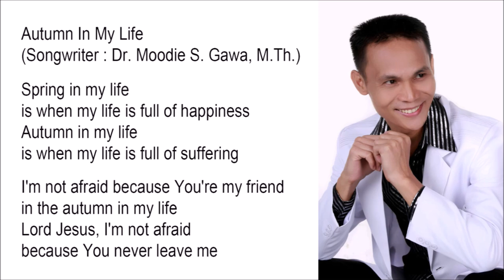Autumn In My Life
Spring in my life
is when my life is full of happiness
is when my life is full of suffering

I'm not afraid because You're my friend
in the autumn in my life
Lord Jesus, I'm not afraid
because You never leave me